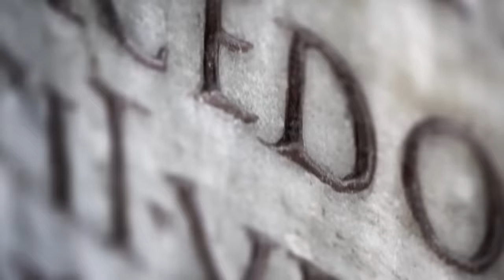Mango - Come Monna Lisa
Io così sai, non ti ho vista mai
splendida come tu adesso sei
cosa c'è?
Quale luce lì nel fondo palpita
saperlo io vorrei
Come mai la tua serenità
è indecifrabile come la verità
ma chi c'è?
Dietro quel sorriso enigmatico
capir di più vorrei...
Dimmelo

Monna Lisa sai
Monna Lisa non dirmelo mai
ho paura che ne soffrirei troppo
chiunque sia non è
chi può mettersi mai fra di noi
fa che sia per te un sogno di troppo
libera tu sei
libera se vuoi
ma se tu vorrai
potrai dimenticarlo

Sembra che tu sia al di là di noi
un'isola persa nel mare ormai
dove sei?
Lontana sembri quasi irraggiungibile
Dimmelo

Monna Lisa sai
libera tu sei
libera se vuoi
potrai dimenticarlo